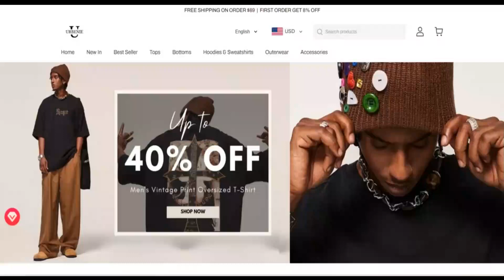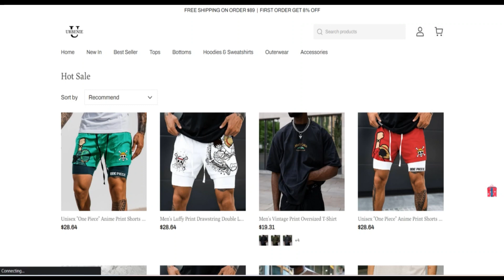Urbenie.Com Reviews [ With Proof Scam or Legit ? ] Urbenie ! Urbenie Reviews ! Urbenie Com Reviews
The trust in score of urbenie.com is very lower. It's a potent indicator which the Site could possibly be a rip-off.

We rated urbenie.com making use of a computer system. The algorithm has scanned the Web page taking a look at the provision code being used, disorders and conditions, registry, site of the organization and when the web site has attained A number of advantageous or negative testimonials. Scamadviser functions by utilizing all this data and information to provide a perception score.